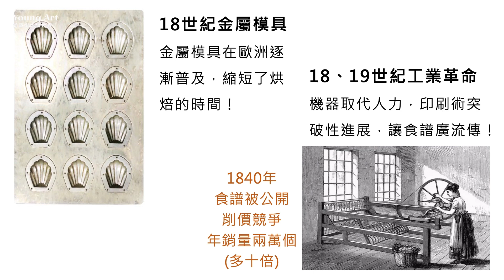瑪德蓮成為共同回憶